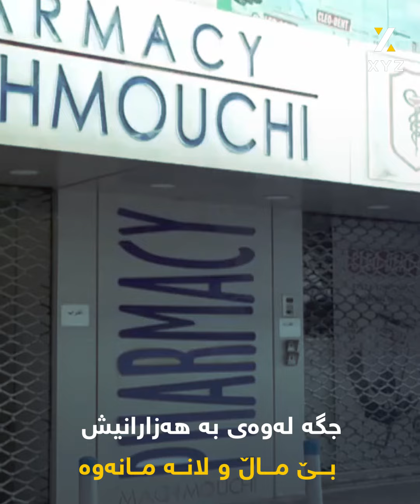یۆگا، ڕێگایەک بۆ لە بیرکردنی ڕابردوو